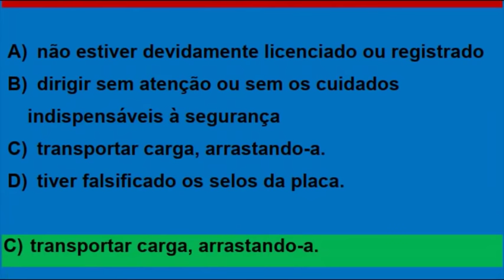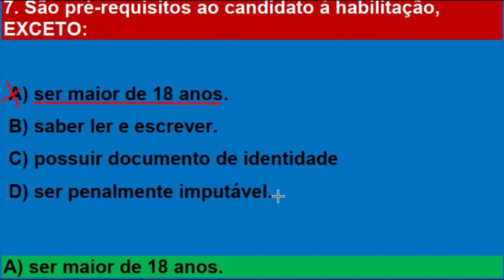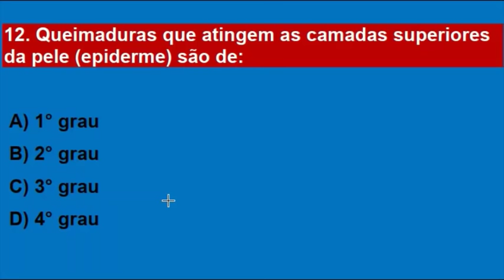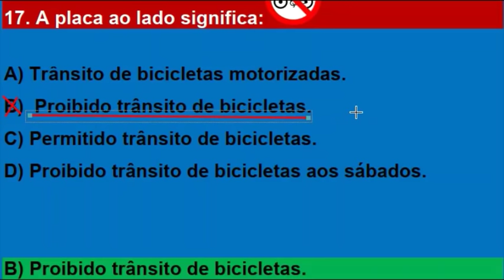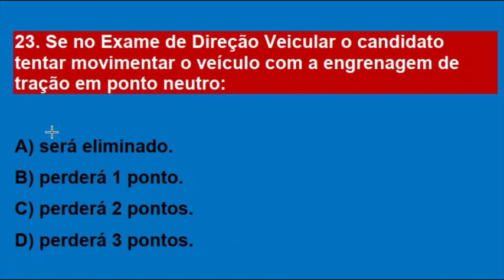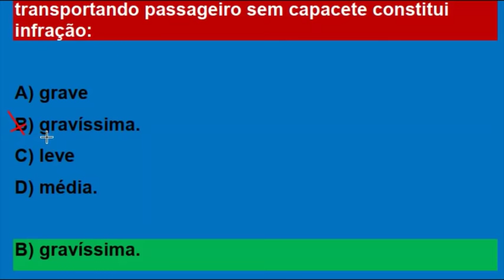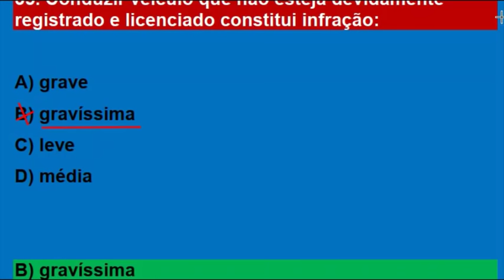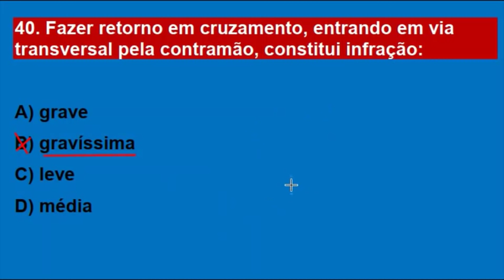SIMULADO DETRAN 2022, 40 QUESTÕES RESOLVIDAS com DICAS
Simulado do Detran resolvido e comentado com muitas dicas e pegadinhas da prova teórica para você passar direto no Detran. Passe direto na prova do Detran estudando esse vídeo e os demais simulados, pois a prática leva a perfeição e consequentemente a aprovação.
Neste canal você encontra: Simulados completo sobre: O Código de Trânsito Brasileiro (CTB), Legislação de Trânsito, Direção Defensiva, Primeiros Socorros, Meio Ambiente e Cidadania, Mecânica Básica para o Detran e muitas Dicas incríveis sobre Resolução de Questões!
Passe de primeira na prova do DETRAN. Tire sua Carteira Nacional de Habilitação (CNH). Bons estudos!